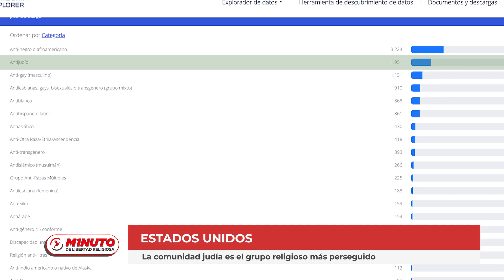Minuto de Libertad Religiosa - 27 de septiembre 2024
🇵🇰 Celebración Sij crea encuentro interreligioso
🇦🇱 Planean crear un Estado soberano musulmán
🇲🇽 Miles de evangélicos se congregan para orar por la paz
🌎 Convocan a jornada de oración por la Iglesia en Nicaragua
🇺🇸  La comunidad judía es el grupo religioso más perseguido

La noticias más importantes de la semana en nuestro Minuto de Libertad Religiosa. ¡No te lo puedes perder! 👇